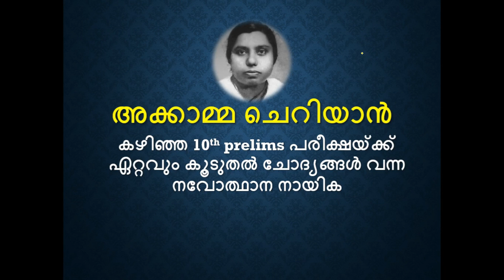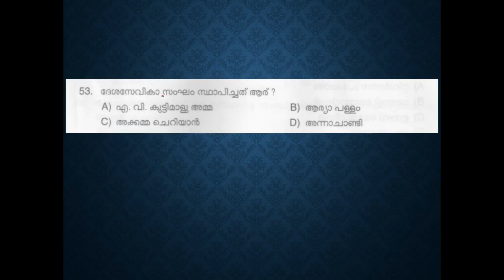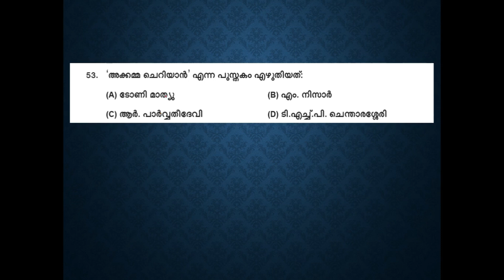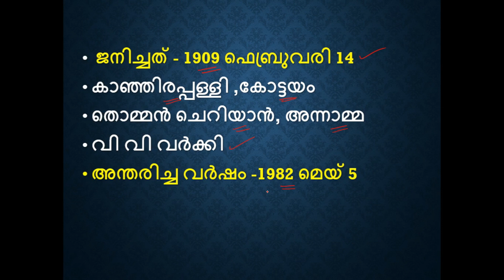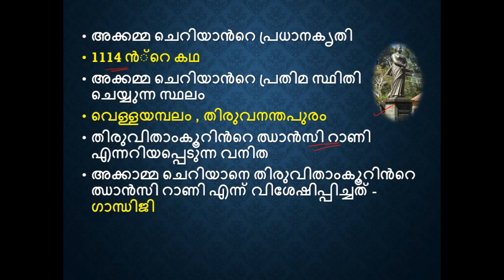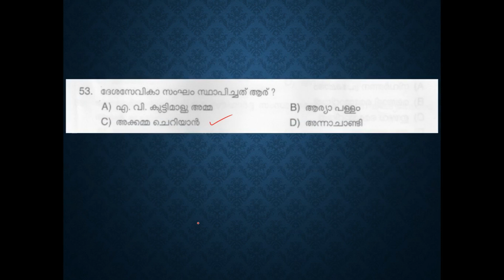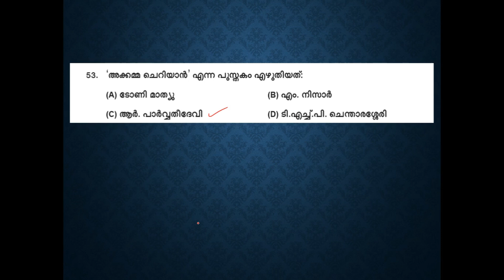DAY 41 😍 - 10TH PRELIMS SYLLABUS WISE CLASS | KERALA RENAISSANCE | TIPS N TRICKS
Or search 'tipxntrix' on telegram